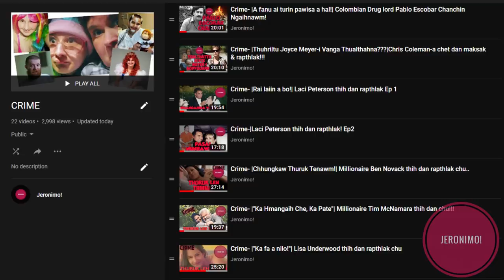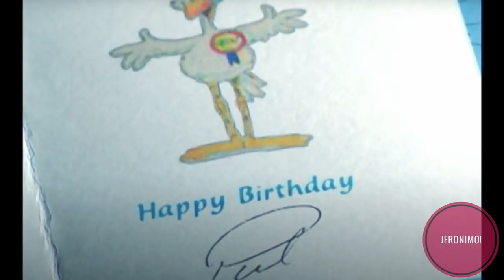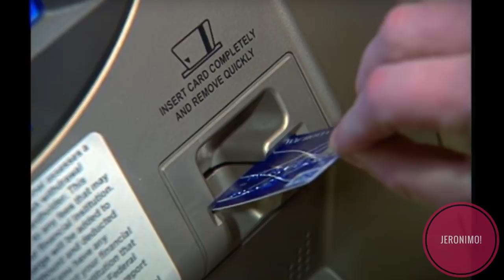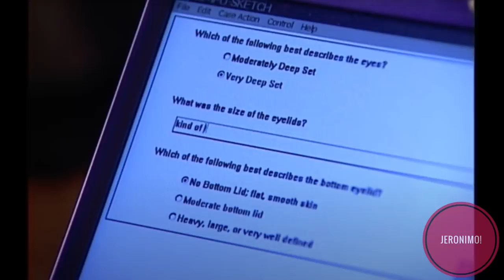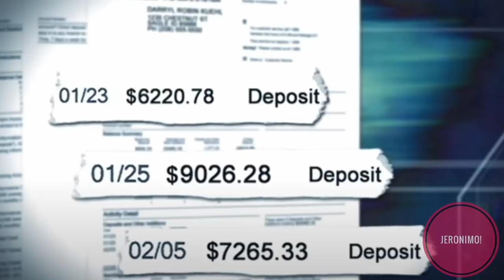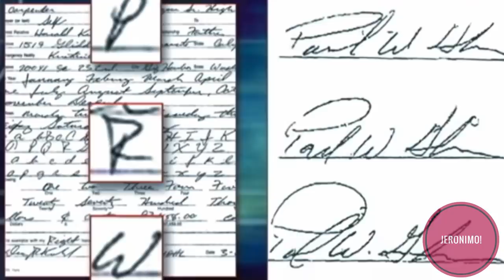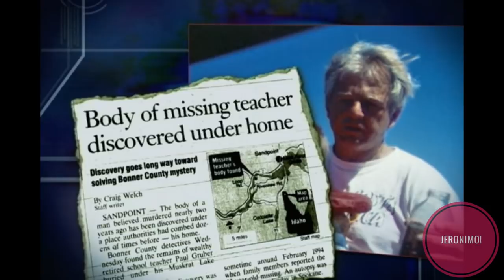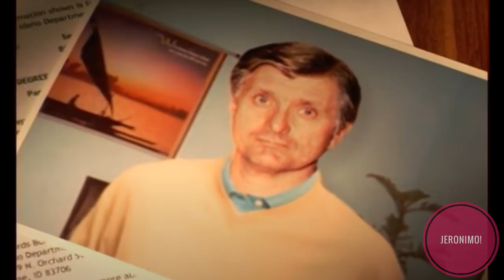Crime- |"Ka pa hawrawp a ni lo"| Paul Gruber case dangdai leh rapthlâk tak mai chu..!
Paul Gruber chu a fate kianga Krismas hmanga a zin haw leh hnuah a fanu phone call a chhâng ta reng reng lo mai a. Police-ten an han chhui chian lahin a bill-te chu a lo pe tha em em bawk si. A reh vang vang hnuah chuan a fanu hnenah Birthday Card a rawn thawn a, mahse a fanu chuan a pa hawrawp a ni lo tih a hria a..